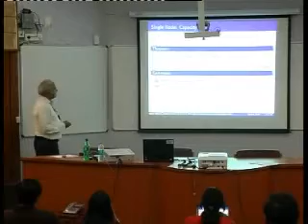Green Telecom & IT: Vinod sharma : Green Telecom